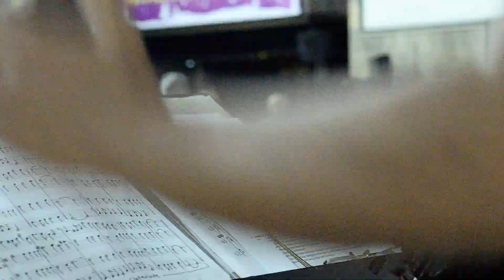"Dari Kungkungan Duka Kelam" duet singer & trio celloist (versi latihan)